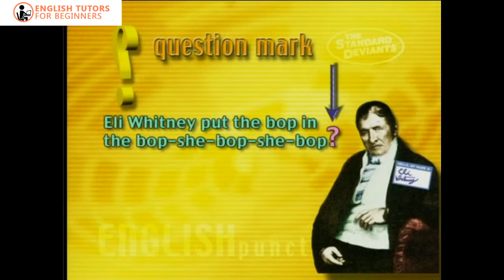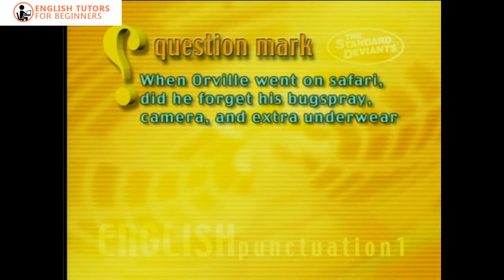Section B "the question mark"